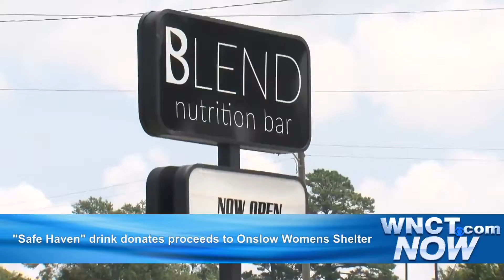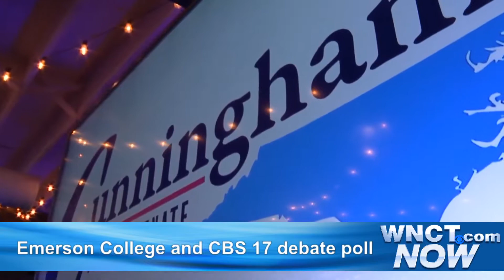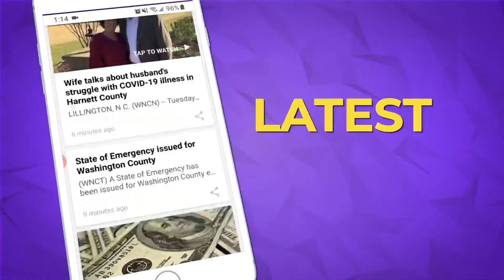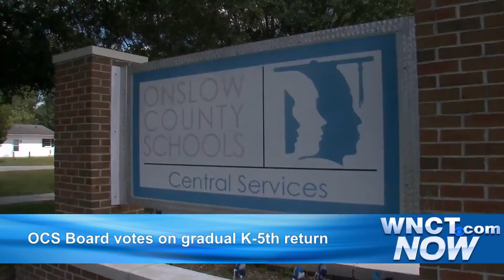WNCT NOW UPDATE PM 9_21